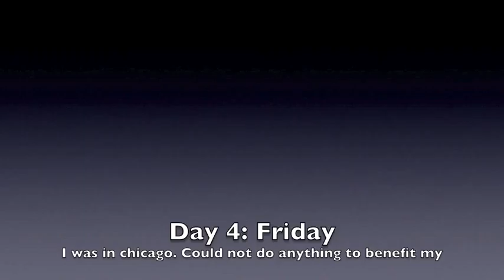Project Phone CAse